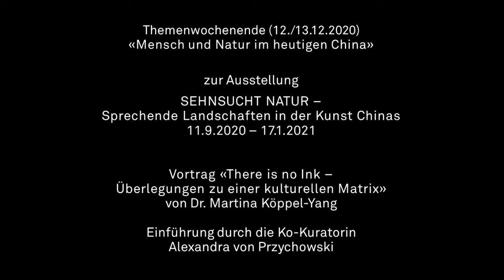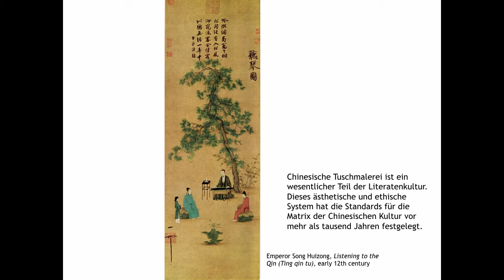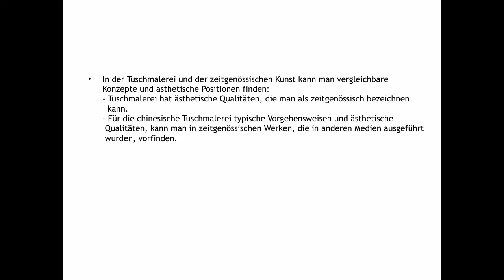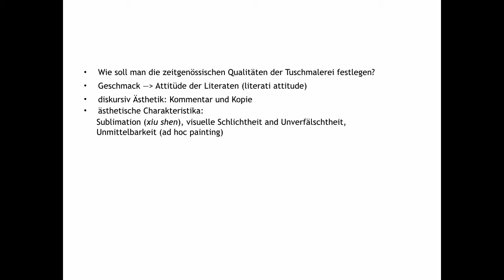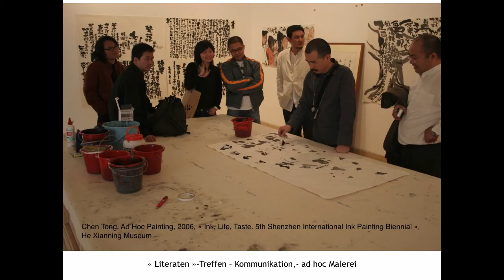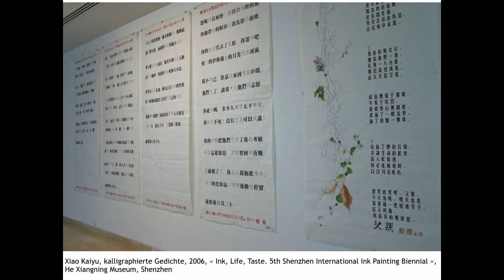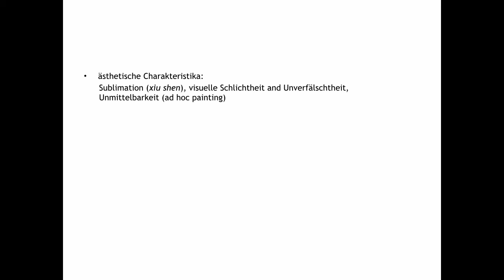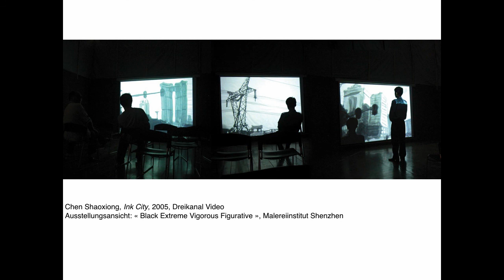Museum Rietberg | «There is no Ink – Überlegungen zu einer kulturellen Matrix»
Im Rahmen des Themenwochenendes (12./13. Dezember 2020) zur Ausstellung «SEHNSUCHT NATUR – Sprechende Landschaften in der Kunst Chinas» gehen drei Referentinnen aus unterschiedlichen Blickwinkeln auf das Thema «Mensch und Natur im heutigen China» ein.

«There is no Ink – Überlegungen zu einer kulturellen Matrix» ist ein Vortrag von Dr. Martina Köppel-Yang, freischaffende Wissenschaftlerin und Kuratorin